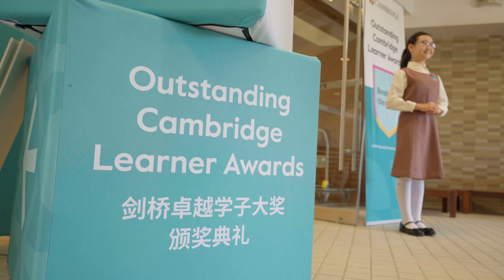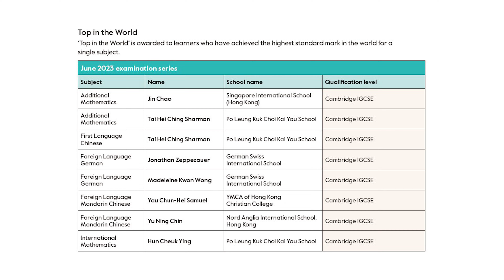Meet some of our outstanding Cambridge award winners from the event in Hong Kong.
OCLA events celebrate outstanding Cambridge learners from across the world and winners receive recognition for being top in the world, best in country and best in region in their subject.